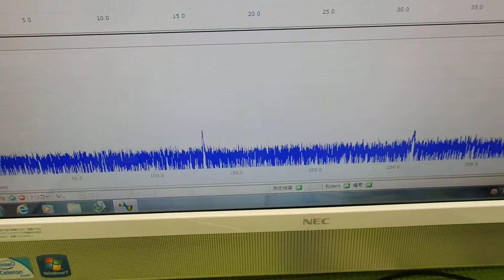超音波システム技術 ultrasonic-labo （超音波プローブの発振制御）